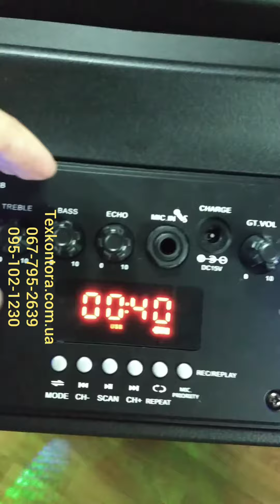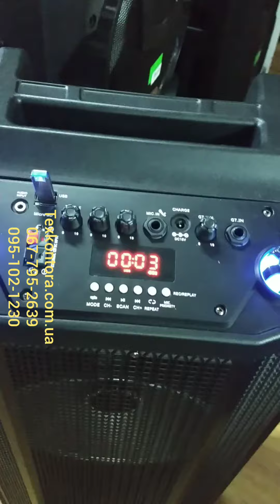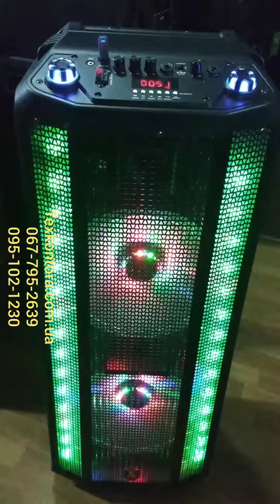Акустическая система CH-7212. Texkontora.com.ua .Аккумуляторная колонка.Большая акустика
Динамики 2*10".
Мощность 150Вт
Хорошие басы
Радиомикрофон - караоке